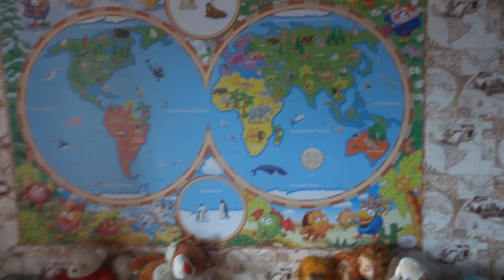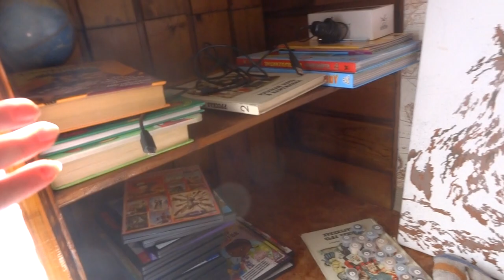Детская своими руками)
Блог о жизни, работе и путешествиях! Рассуждаем, обсуждаем, мысли вслух и много всего интересного.
Интернет это МЕГА возможности - главное вовремя их увидеть и реализовать !!
 Делать Деньги Дома, находясь постоянно рядом с родными людьми - это Модно ! Начинай зарабатывать с нами
Дайте себе ШАНС попробовать! А вдруг получится именно у вас!

W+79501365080 (на звонки не отвечаю, только смс или голосовые)